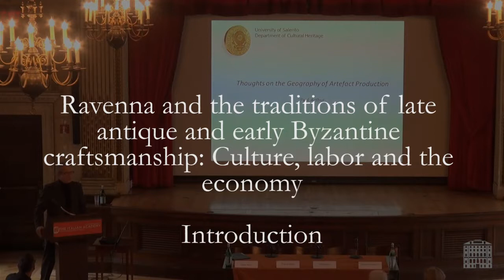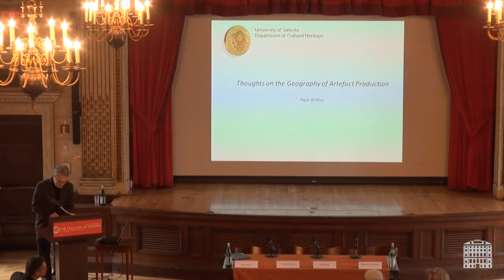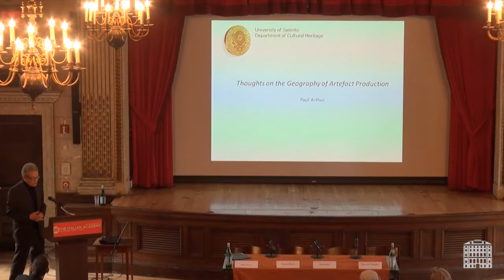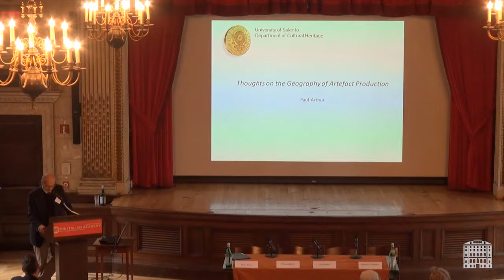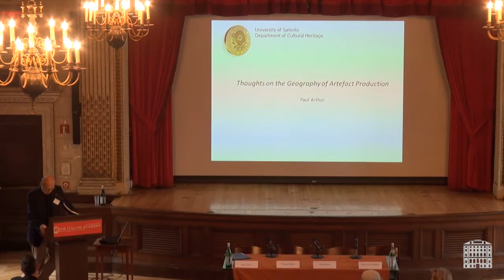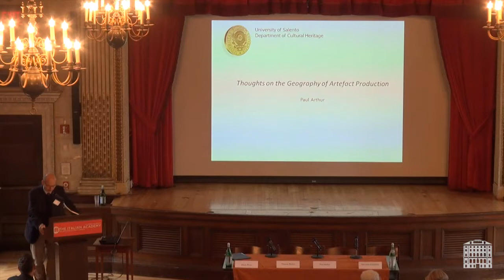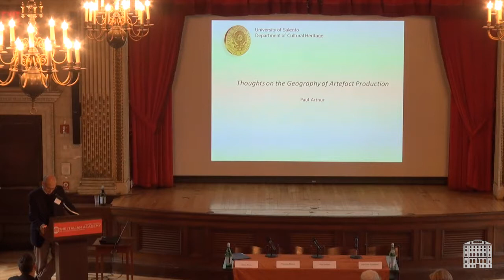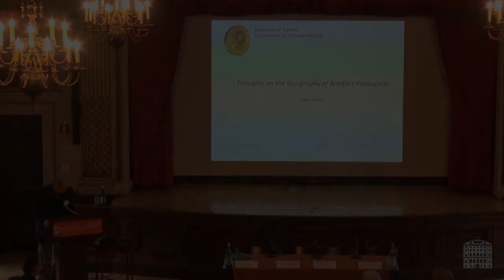Ravenna and the traditions of late antique and early Byzantine craftsmanship: Introduction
Prof. David Freedberg introduces the conference

Ravenna and the traditions of late antique and early Byzantine craftsmanship: Culture, labor and the economy

Ravenna preserves the richest and most abundant historical evidence of all of the Mediterranean centers of late antique and early Byzantine artifacts. Its cultural heritage is vast, ranging from luxury objects to papyri and inscriptions, from mosaics to glass, from ivories to marble and from pottery to coins. Starting from concrete typologies of hand-manufactured goods existing in the Ravennate cultural milieu, the conference aims to enlarge its focus on the multifaceted traditions of late antique and early Byzantine handicraft from the fourth to the eighth century CE.

Our goal is to consider patronage, social taste, acculturation, workers and the economic industry of production which supported the demand, circulation and distribution of artifacts, rather than evaluating the artistic qualities of the objects themselves.

Irina Andreescu-Treadgold
Independant Scholar
Paul Arthur
University of Salento
Isabella Baldini
University of Bologna
Tom Brown
University of Edinburgh
Anthony Cutler
Penn State University
Salvatore Cosentino
University of Bologna
Deborah Deliyannis
Indiana University
David Freedberg
Columbia University
John Haldon
Princeton University
Judith Herrin
King’s College London
Holger A. Klein
Columbia University
Glenn Peers
University of Texas at Austin
Chiara Guarnieri
Soprintendenza per i Beni Archeologici dell'Emilia Romagna
Vivien Prigent
Centre National pour la Recherche Scientifique